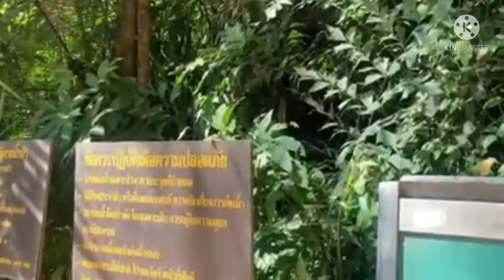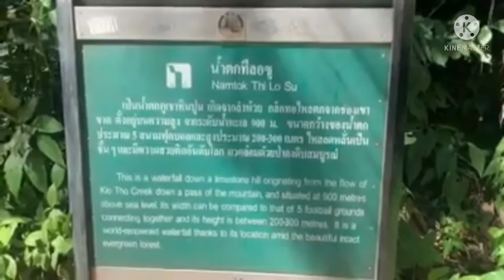ยิ่งใหญ่ ระดับโลก น้ำตกทีลอซู อ.อุ้มผาง จ.ตาก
ชมบรรยากาศ ฟังเสียงน้ำกระทบพื้น พิสูจน์ความยิ่งใหญ่ตระการตา น้ำตกทีลอซู อ.อุ้มผาง จ.ตาก